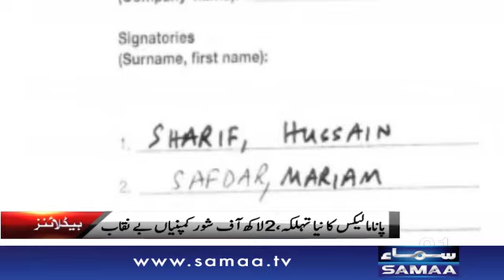Morning HeadLines - 12 PM - 10 May 2016